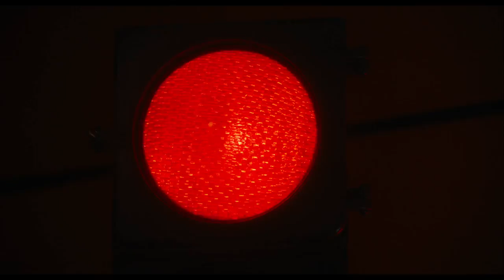BLINDSPOTTING - À QUEIMA-ROUPA // Trailer legendado